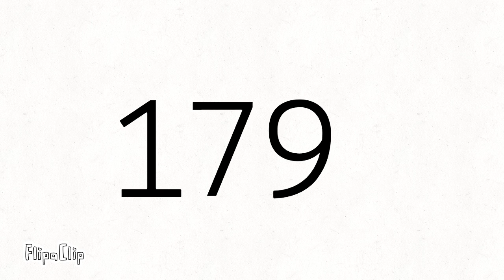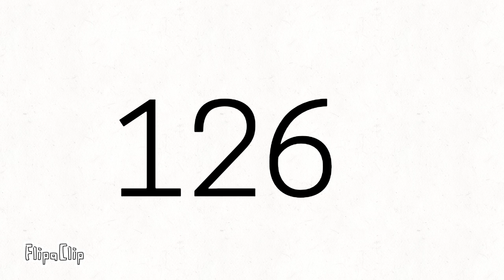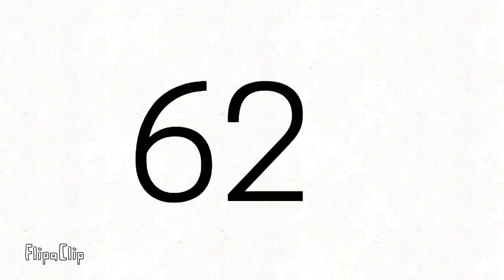200 Seconds Countdown Timer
Timer Starts at 0:01
Timer Ends at 3:21
for more details.